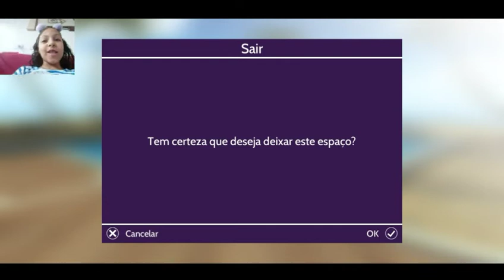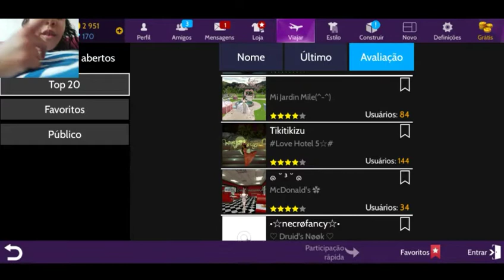JOGANDO AVAKIN LIFE PELA 1° VEZ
NO VÍDEO DE HJ ESTOU APRENDENDO A JOGAR AVAKIN LIFE PELA PRIMEIRA VEZ ACHEI SUPER INTERESSANTE  E TEM MUITOS PERSONAGENS LEGAIS JA DEIXEM SEU JOINHA E SE INSCREVAM POIS QUERO MUITO CHEGAR A 1000 INSCRITOS E CONTINUAR A FAZER MAIS VIDEOS
TAMBÉM ME SIGAM NO INSTAGRAM QUE É ...@DUDA_OFICIAL VAI LÁ E CURTA MINHAS FOTOS E VIDEOS E DEIXEM COMENTÁRIOS VENHA FAZER PARTE DESSA FAMÍLIA OBRIGADA🤗🙌🙏